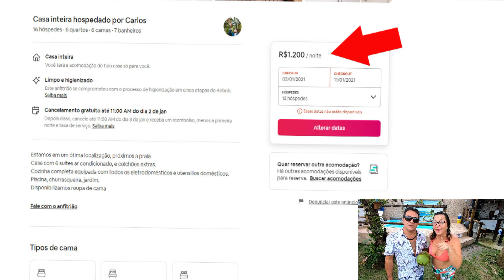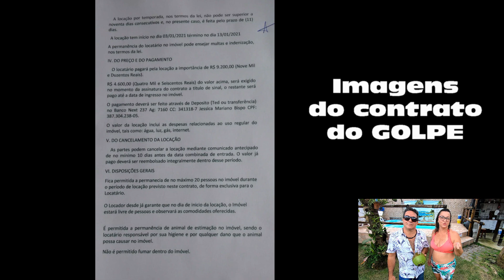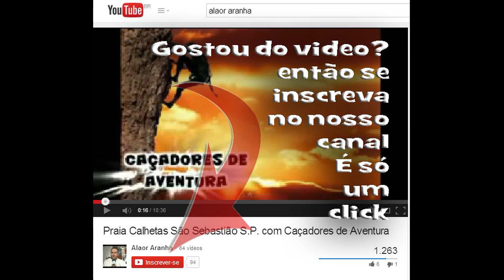DESMASCARANDO GOLPE DA CASA DE TEMPORADA NA PRAIA NO AIR BNB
NÃO CORRA RISCO DE CAIR EM GOLPE DA CASA DE TEMPORADA, NESTE VÍDEO VAMOS DESMASCARAR UM GOLPE DE UMA CASA EM UBATUBA NO AIR BNB E DAR VÁRIAS DICAS PARA NÃO CAIR
Quer divulgar sua Loja, Restaurante ou serviço? Temos mais de 40 MILHÕES DE VISUALIZAÇÕES !
Contato para parcerias Whats.: 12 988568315
Quer assistir o conteúdo completo de vários vídeos? è só me chamar no Whats 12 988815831
ou entra no site:
TUDO SEM CORTES OU EDIÇÃO !